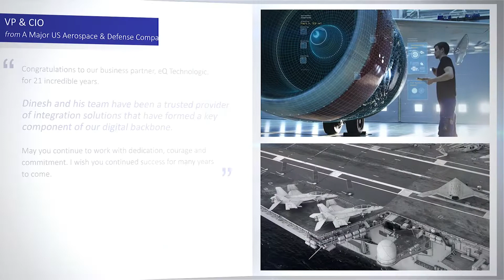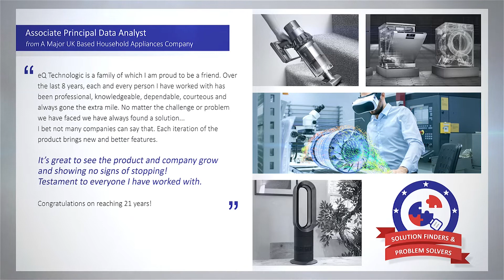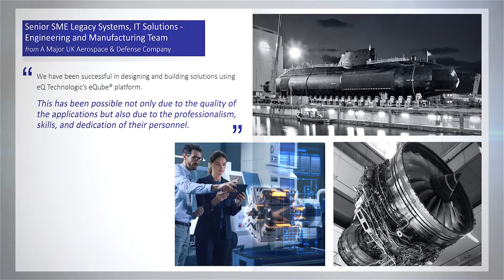eQ Customer Endorsements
For our customers, the eQube®-DaaS based solutions have and continue to create impactful solutions for their integration and analytical needs.

Our solutions responsibly retire legacy systems, integrate legacy applications and COTS solutions across networks, deliver Low-code/No-code end-user centric ‘for-purpose' apps with data federation, and deliver analytics/business intelligence capabilities that provide reports, KPIs and dashboards leading to actionable insights.